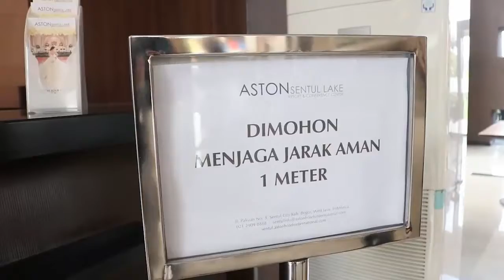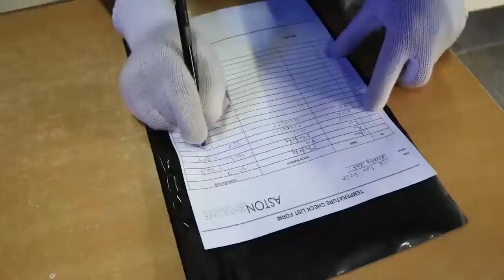The New Normal Hotel Aston Sentul Lake Resort & Conference Center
Jl. Pakuan No. 3, Sentul City, West Java, Indonesia